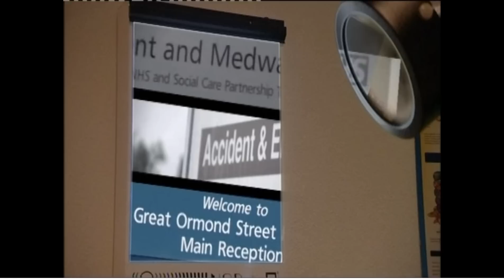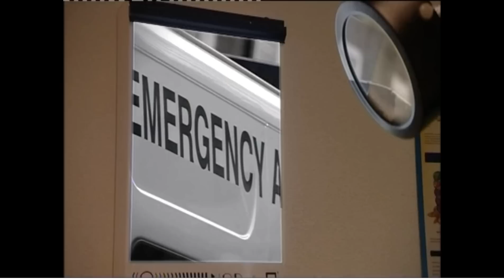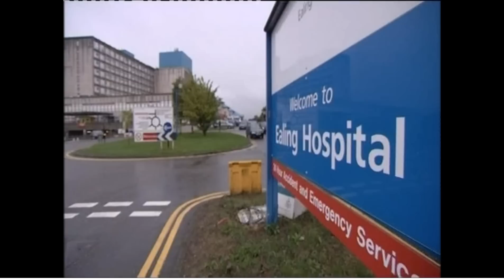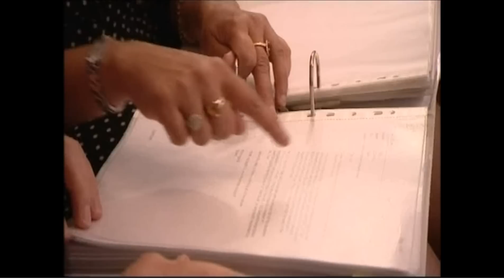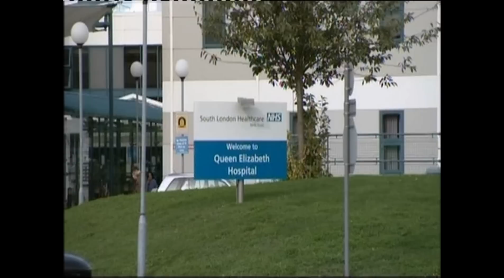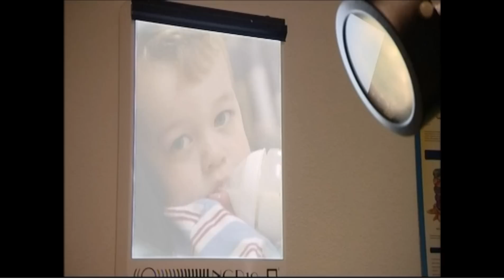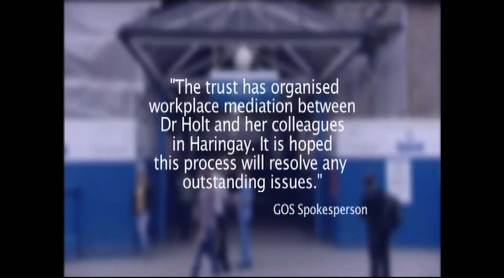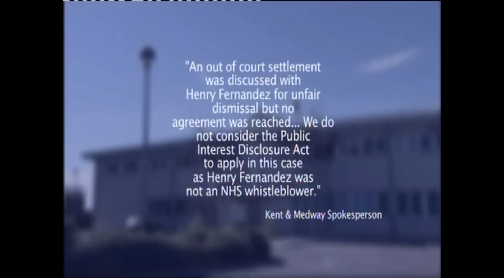NHS employment issues | Exclusion from Clinical Practice | Doctor Suspension | Medical Directors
Doctors suspension. Exclusion from clinical practice. Baby P, Whistleblowing.Wrongly Suspended Dr Kim Holt Great Ormond Street Hospital | Ramon Niekrash | GMC Guidelines | BBC Inside Out | Gagging Clauses | Employment Tribunals | Doctors Support Group